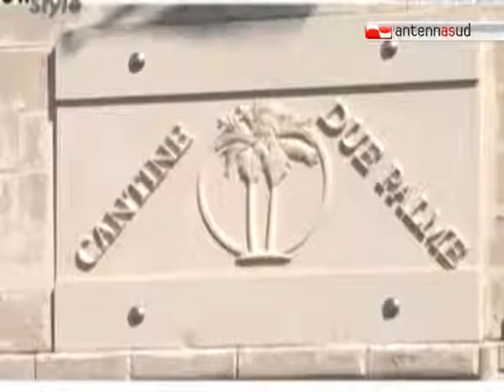TG 05 05 12 Premio Cantine Due Palme al Ministro dellagricoltura Mario Catania